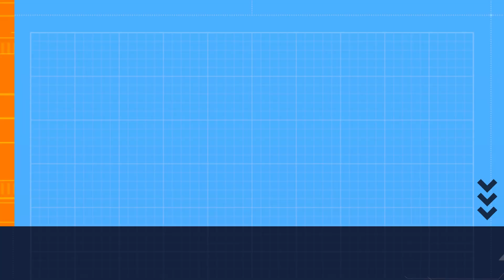A brand-new era for X-men starts here | X-Men #1 Review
Review of X-Men #1 (2024)
Writer - Jed Mckay
Artist - Ryan Stegman